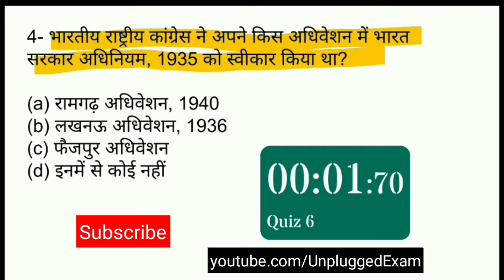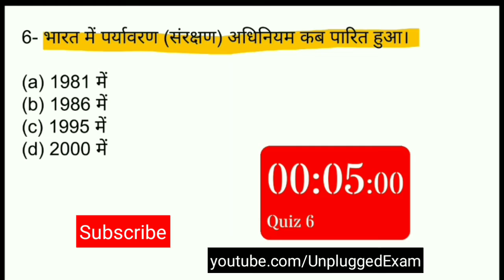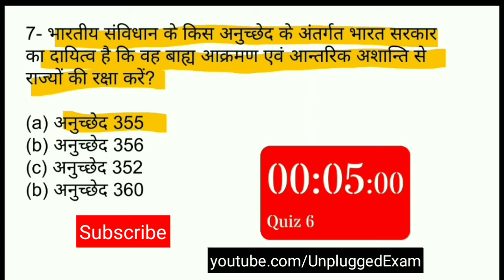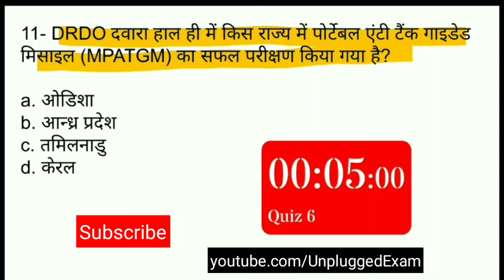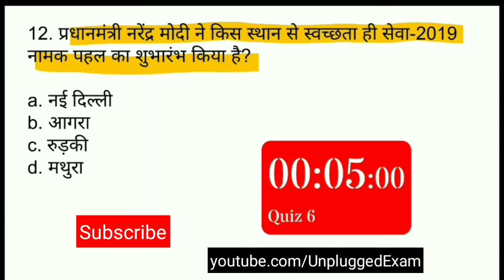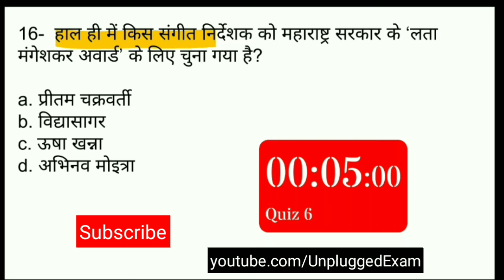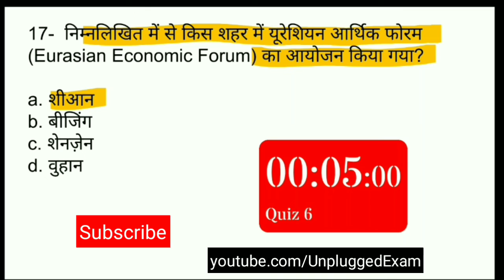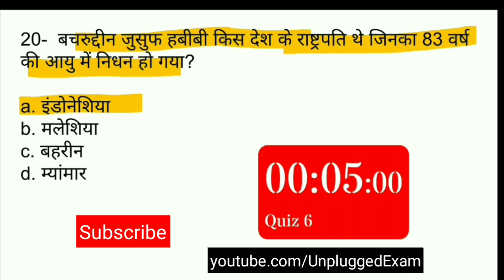daily gk test|important gk questions|gk questions pdf||gktrick| gk questions in hindi